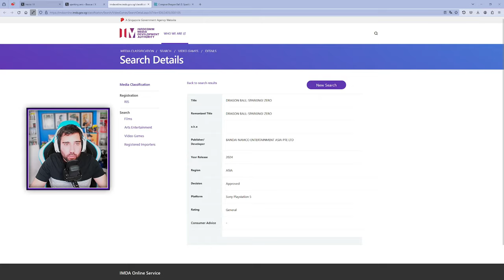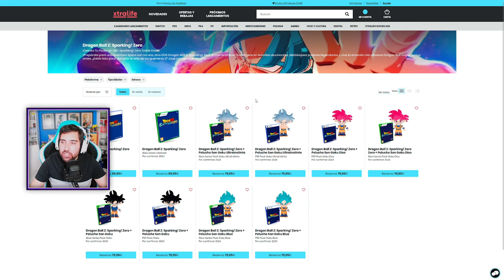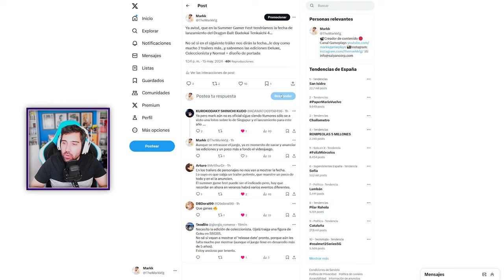Fecha de Lanzamiento - DRAGON BALL: SPARKING ZERO